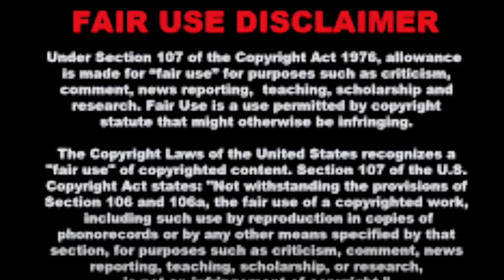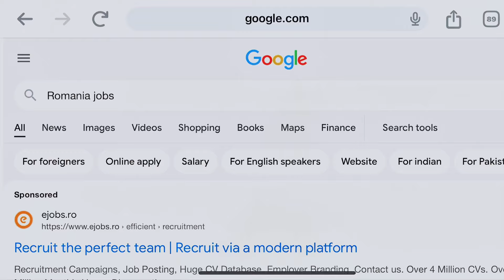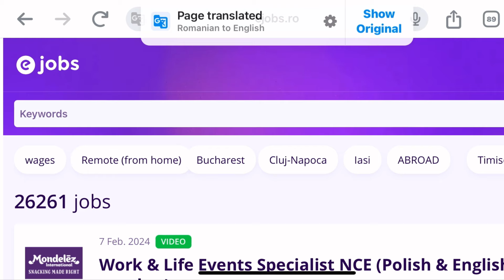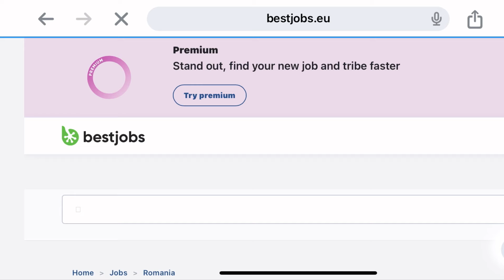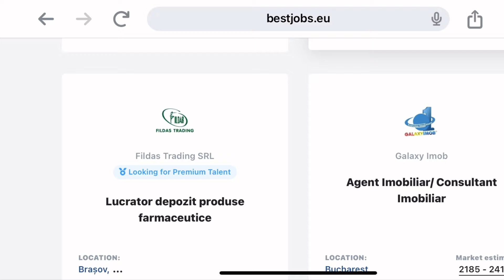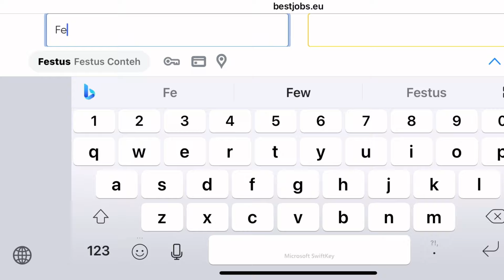MOVE TO ROMANIA FOR FREE| THROUGH THESE JOBS| TRAVEL ABROAD.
Embark on a new chapter of your life with FesTravels! 🌍 Our latest video unveils an exciting opportunity – 'MOVE TO ROMANIA FOR FREE | THROUGH THESE JOBS.' Travel and Explore the beauty of Romania while discovering various job opportunities that can turn your dreams into reality. In this video, we guide you through the application process, requirements, and the unique chance to make Romania your home. Don't miss out on the opportunity to live and work in this Eastern European gem! FesTravels MoveToRomania WorkAbroad 🇷🇴🛫